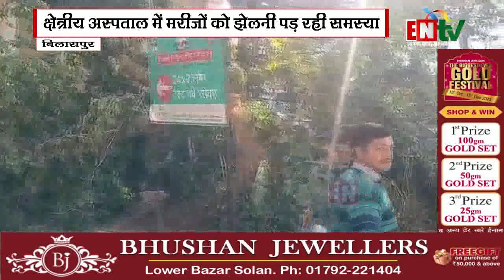बिलासपुर: क्षेत्रीय अस्पताल में टेस्ट करवाने आने वाले मरीजों को झेलनी पड़ रही समस्या